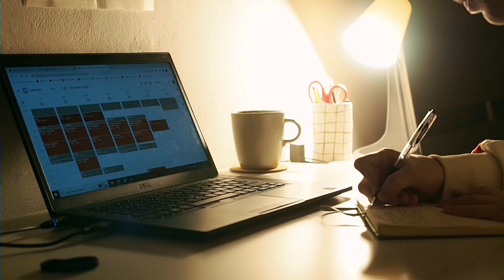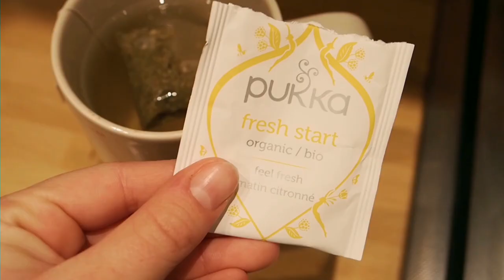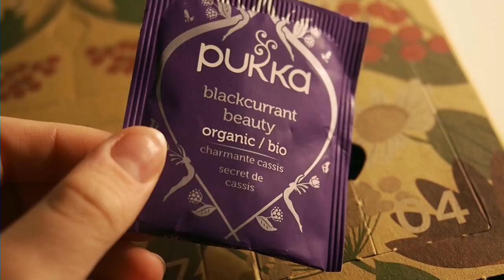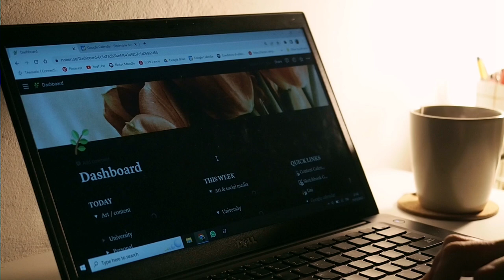☕️wrapping presents, sketching & an overall chill weekend🥐 VLOGMAS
a super calm weekend vlog, with a little bit of sketching, some watercolour painting and some bits of everyday life, hope you enjoy!
Wish you a lovely day, Sara

FAQs
What camera do you use? I use an Olympus E-M5 II with a 12-40mm lens
How long have you been painting for? Since late 2017, so about 5 years!
How can you paint with oils in a sketchbook? I prime my pages with 2-3 coats of gesso so the oil doesn't seep through + use Liquin as my medium, which speeds up the drying time by a lot (I can usually close my sketchbook within a couple days of painting)

MUSIC LINKS / CREDITS

- Team Astro – Over The Moon

- cxlt. – Overthinking